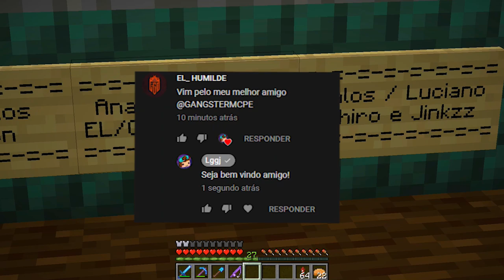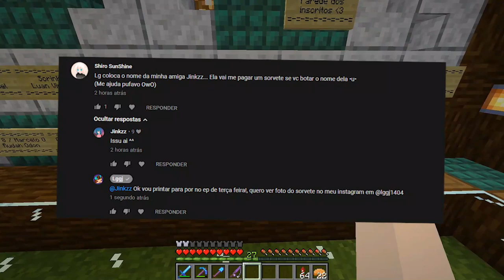MELHOR FARM DE XP 2.0 ( 100 NÍVEIS em 30 SEGUNDOS ) Minecraft 1.14 / Nosso Mundinho #25